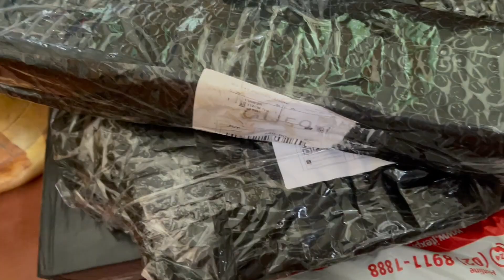ANG CHILL LANG NG BUHAY SA PROBINSYA + SINO ANG NAPAGALITAN?! - @MoniqueTakeda 🌸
vlog - Ibang iba ang buhay sa probinsya.